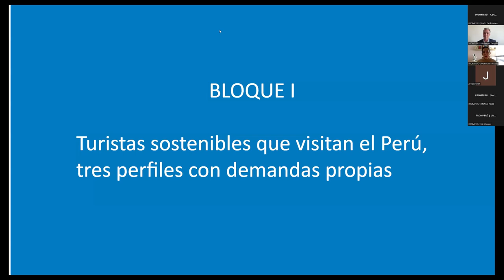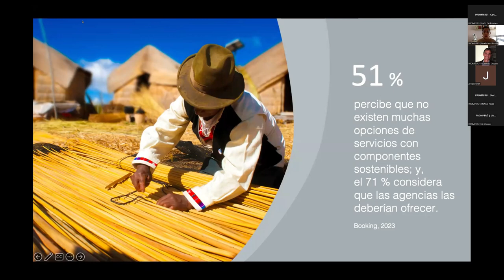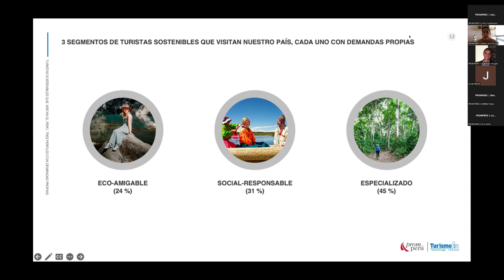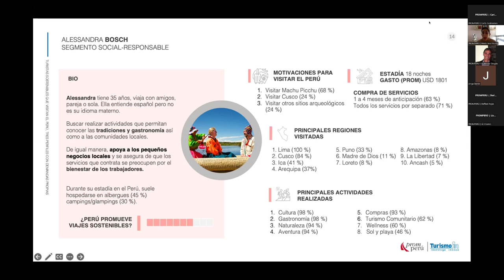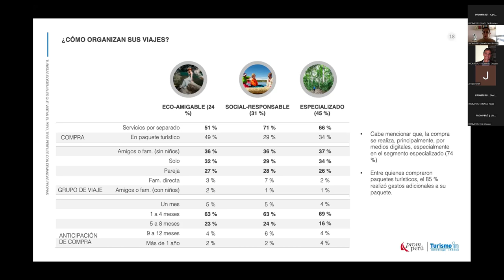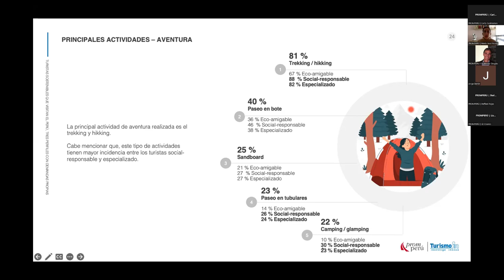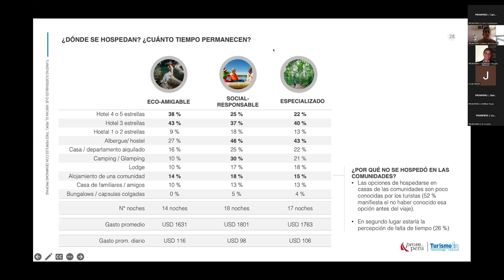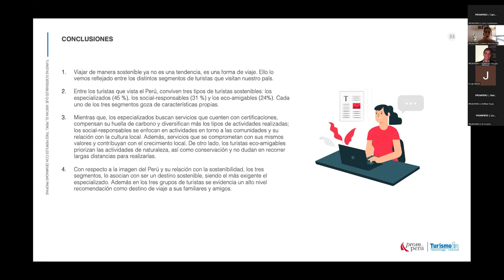TID ed. 19 | Turistas sostenibles que visitan el Perú, tres perfiles con demandas propias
Los viajeros sostenibles que nos visitan se clasifican en ecoamigables, social-responsables y especializados. En esta nueva edición de Turismo In Day, un evento de TurismoIn, descubre qué buscan específicamente estos viajeros cuando están en Perú, cuáles son sus demandas particulares, las tendencias que están siguiendo y mucho más.